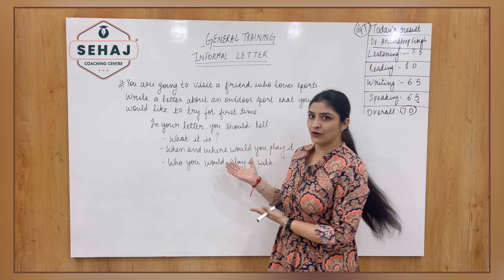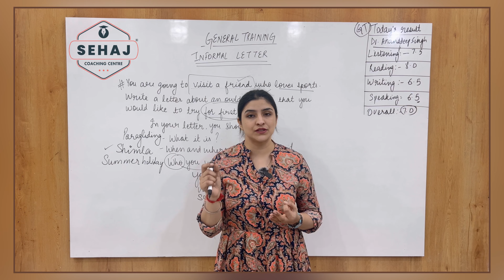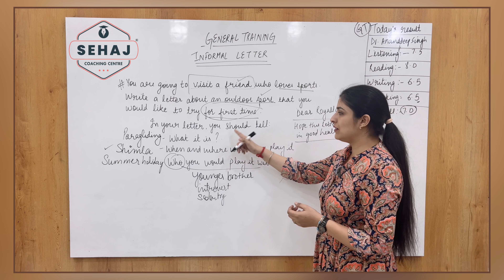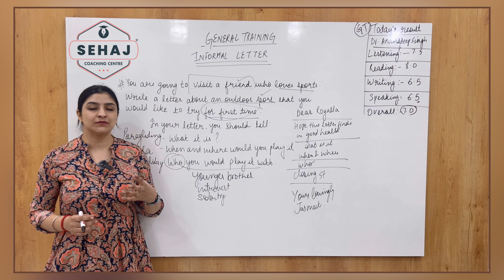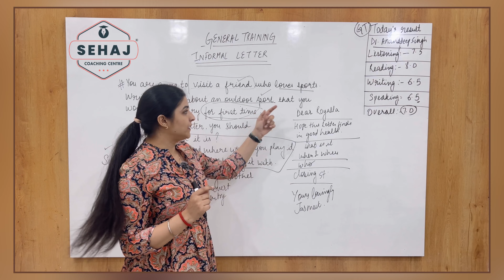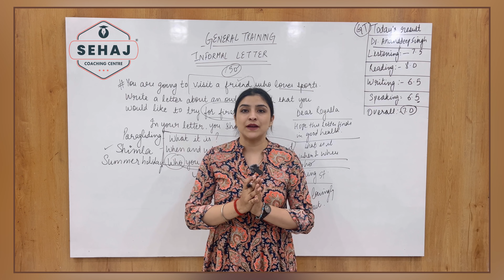INFORMAL LETTER IN GENERAL IELTS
The ones who have been looking for a better and effective training in IELTS, PTE and TOEFL for all four modules
this channel will help you solve and answer all your doubts and queries.
-in depth knowledge of all modules
-short and effective lectures
-precise and accurate knowledge
-easy vocabulary
-tips and tricks
-tested and trialed methods
-best ways to clear the test in first attempt.
online and offline classes are provided.
- best coaching to score 9 in listening and reading